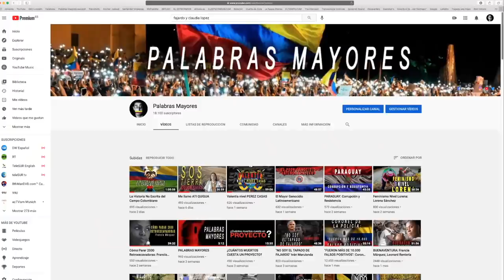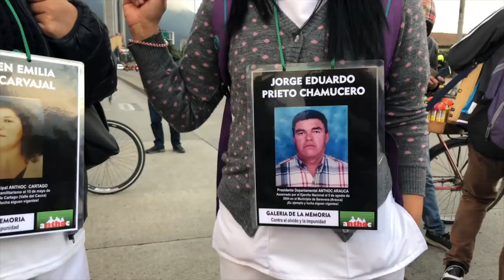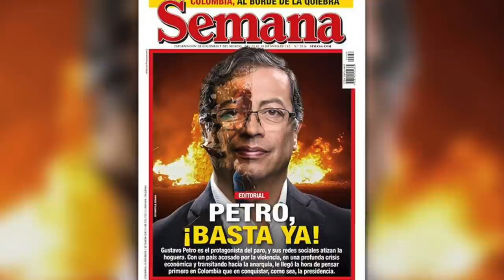Margarita Rosa De Francisco: VERDADES INCÓMODAS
Desentrevista  con Margarita Rosa de Francisco. NO dejamos títere con cabeza...